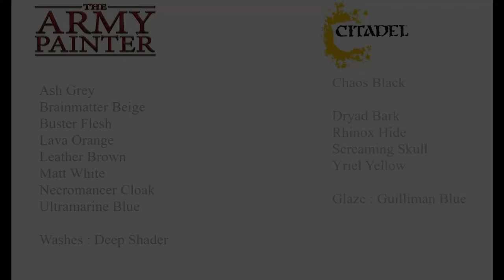Zombicide Black Plague - Ultimate Survivors -How to paint Baldric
TIMELAPSE PAINTING
Zombicide Black Plague - Ultimate Survivors
Un jeu COOL MINI OR NOT & GUILLOTINE GAMES
Figurine présenté : Baldric